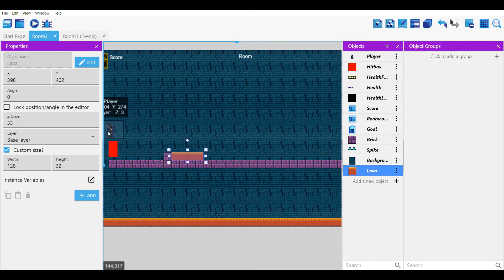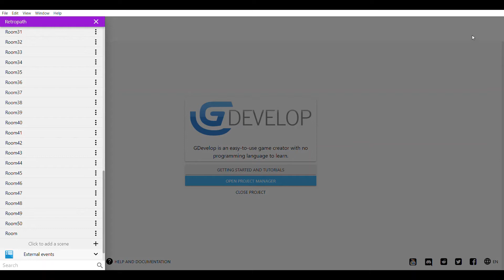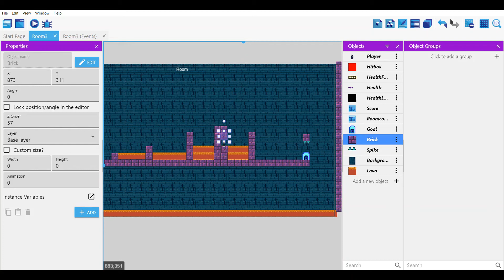Retropath Devlog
My latest game in development.